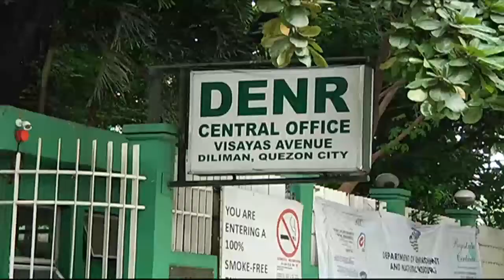Cimatu: Metro Manila suffering 'garbage crisis'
There, the DENR said it: Metro Manila is in the middle of a "garbage crisis." 🤷‍♂️